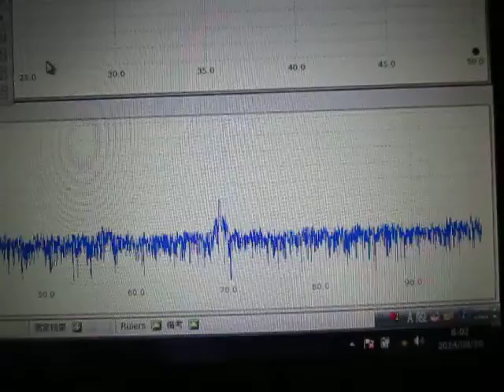超音波システム研究所 ultrasonic-labo